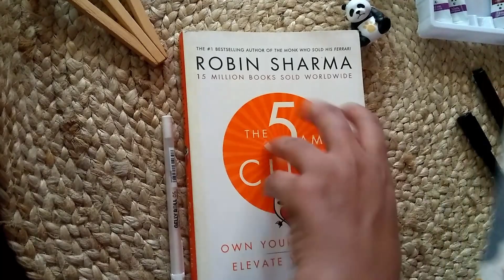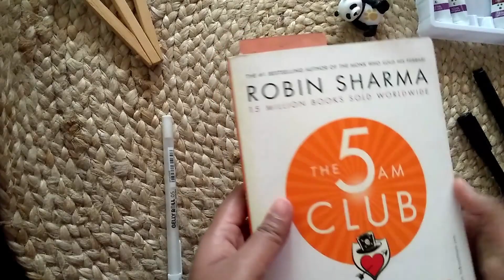Easy Abstract Art Mandala Bookmark || Gouache painting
HI In this video you will learn how to draw simple mindfulness drawing will definitely help you to feel better and relaxed, comment your thoughts and share your works with me on my Social Media, if you have any doubts means comment and I'll provide my instagram handle below so that you can get learn more new things 😊 Thanks for Watching